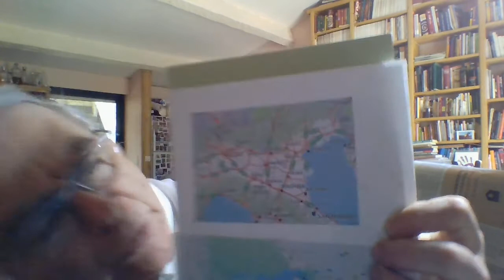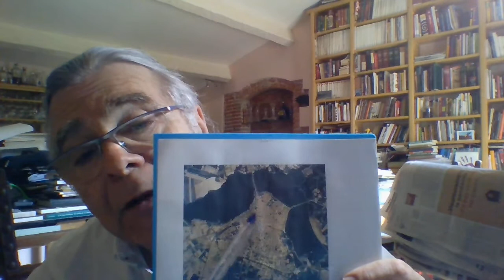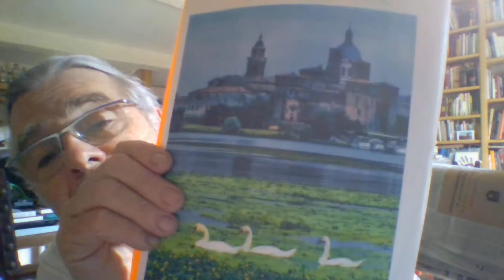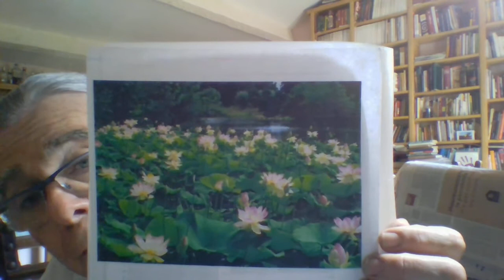JeanLheritier.HDSR.Mantova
Virgile, Mantegna, Palazzo Ducale, Monteverdi, Palazzo del Te, Giulio Romano... Malgré cette incroyable richesse artistique de mantova, et au risque d'affronter les zanzare, Jean Lhéritier préfère nous inciter à une balade nautique dans les marais du Mincio...